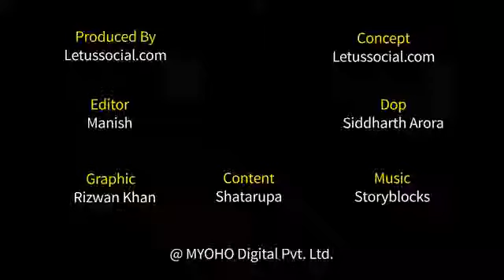Flamingo Cafe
Craving for a place with good food and good ambience then this cute little cafe in Shahpur Jat Market is your place to be!
Flamingo Tea Room & Cakery.